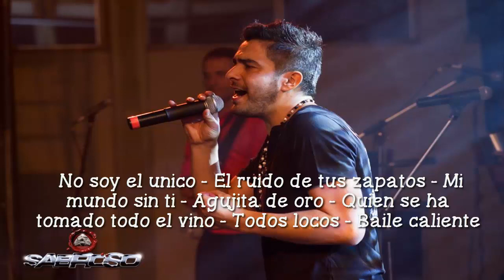No soy el unico - El ruido de tus zapatos - Mi mundo sin ti.... - Sabroso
En vivo cruz del eje... Rutina Cero